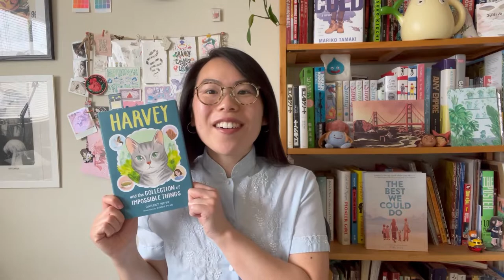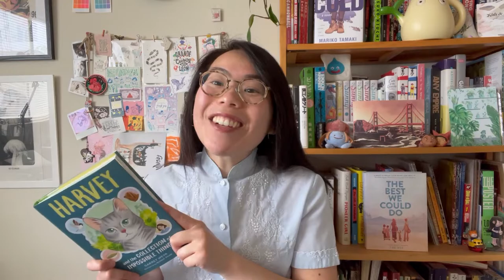Get Hooked on HARVEY AND THE COLLECTION OF IMPOSSIBLE THINGS illustrated by Minnie Phan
For city strays, life on the streets can be unforgiving. When every day is filled with territorial animals, fast-moving traffic and aggressive boys with sticks, it takes more than a little courage to get by. Harvey, a stray cat struggling to survive, is searching for a home of his own—one that's safe and dry, with a view of the sky. But when the unexpected kindness of one woman saves him from the harsh city elements, he is forced to rethink what makes a home and who, if anyone, he can depend on. With the sage advice of Chester the dog and three talkative sparrows, Harvey will learn that trusting and helping others are some of the bravest things you can do.

HARVEY AND THE COLLECTION OF IMPOSSIBLE THINGS is written by Garret Weyr with illustrations by SFPL’s Summer Stride artist, Minnie Phan. Check out a copy at the San Francisco Public Library or purchase a copy of the book at your favorite local bookstore

Minnie Phan is an illustrator based in Oakland, California. She is passionate about storytelling and inclusive image making. With a unique focus on diversity, her work ranges from editorial illustrations to comics, animation and posters. When she isn't illustrating, she teaches Bay Area youth how to create comics; plays with her adopted bunny, Momo; and advocates for safer streets for bicyclists—and cats. Follow her on Instagram @minnie_phan